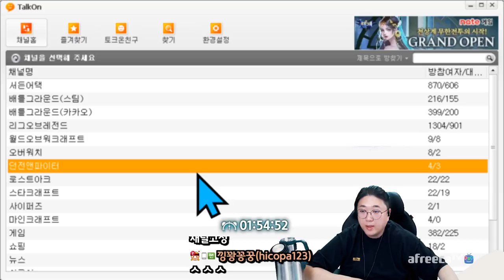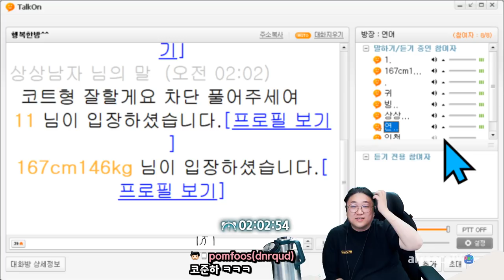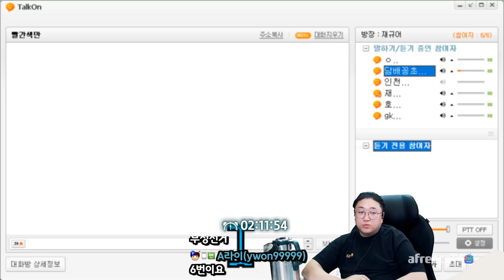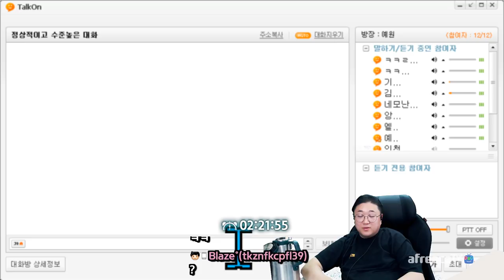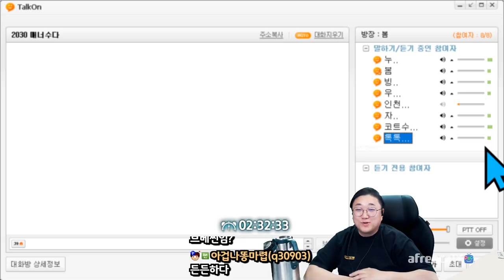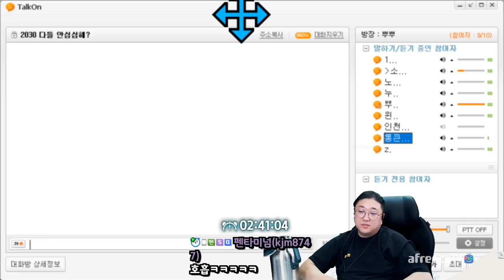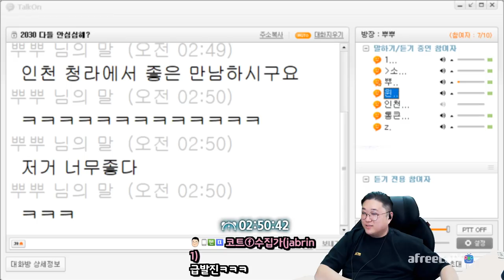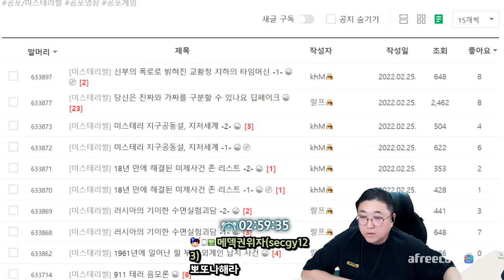간만에나온 약빨방 레전드 (22.03.06-3)